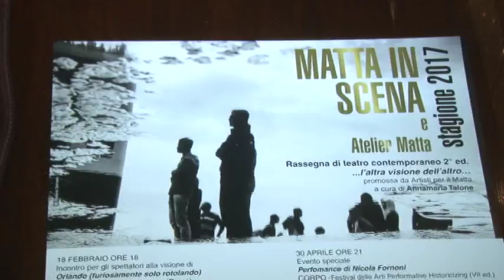Presentato a Pescara il programma del Matta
Alla presenza dell'assessore alla Cultura Giovanni Di Iacovo, presentato questa mattina in Comune a Pescara il programma di eventi teatrali del Matta